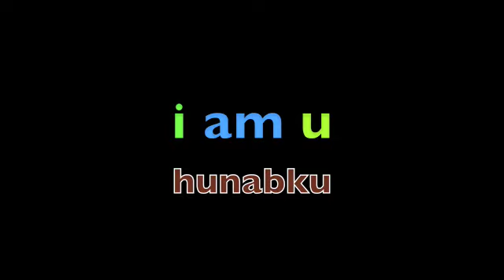shadow dancer .m4v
shadow dancer
by jerome james and devon rigel
internet collaboration
2010